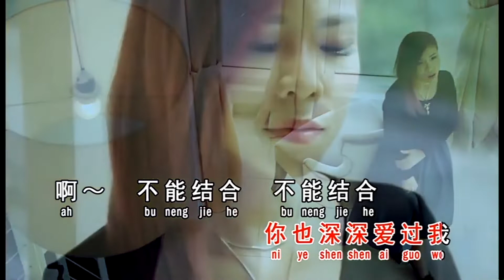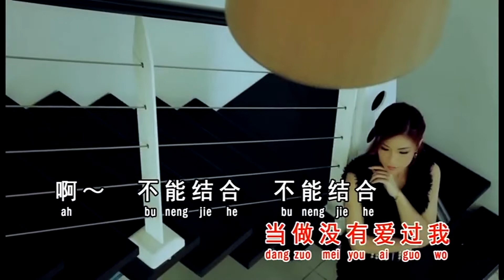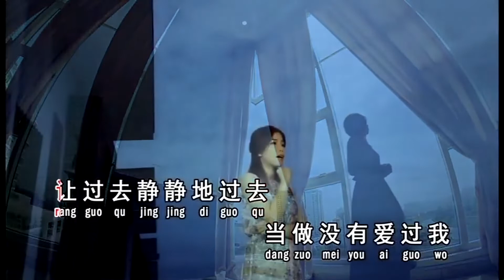当作没有爱过我-依文 (主唱) KARAOKE